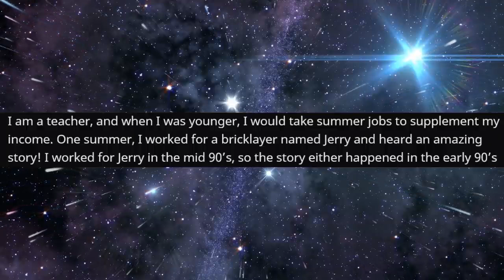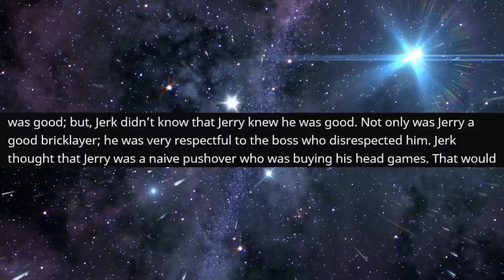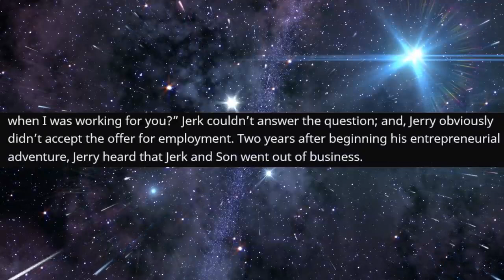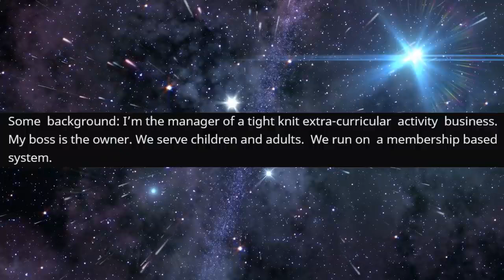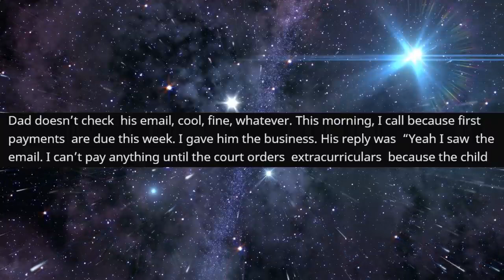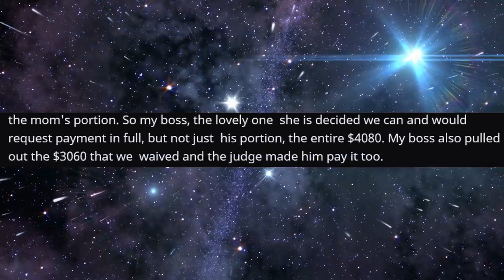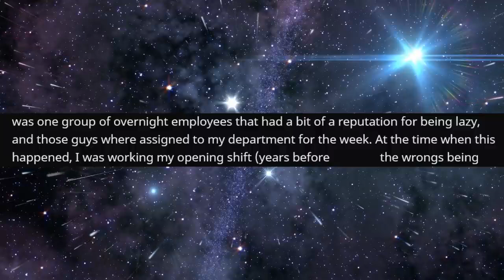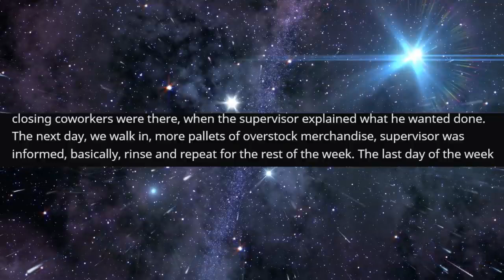r/ProRevenge - I made him pay DOUBLE...